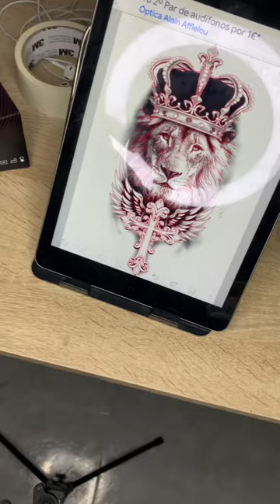Haciendo leon en piel sintética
10 horas de trabajo resumidas en un satisfactorio resultado